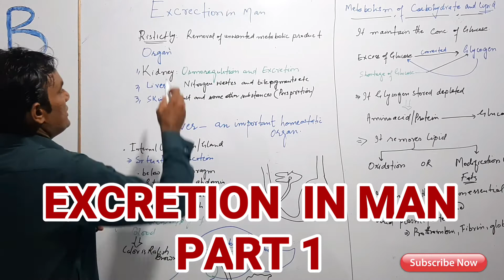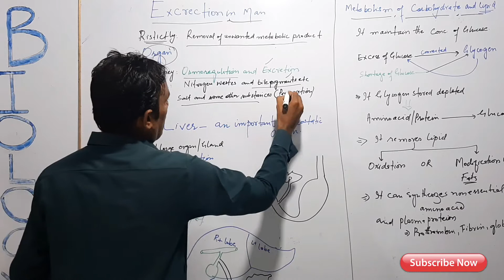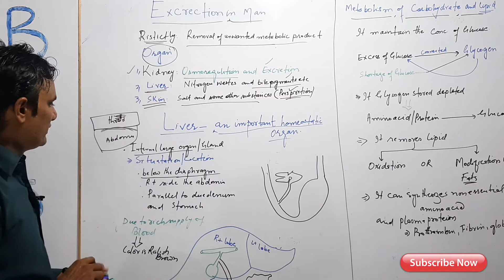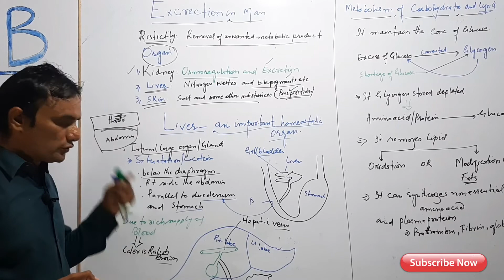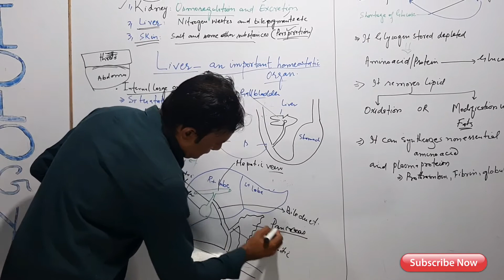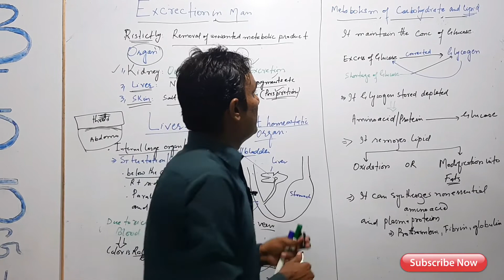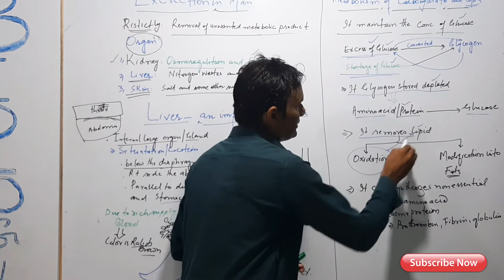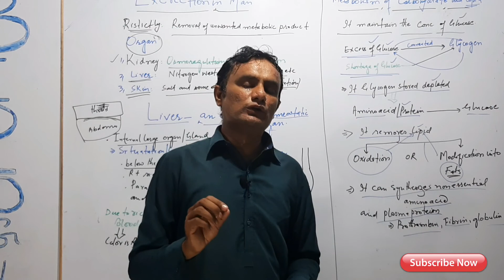EXCRETION IN MAN, LIVER , KIDNEY, SKIN, LIVER AS A HOMEOSTATIC ORGAN, METABOLISM OF CDRBOHYDRATE & L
EXCRETION IN MAN, LIVER , KIDNEY, SKIN, LIVER AS A HOMEOSTATIC ORGAN, METABOLISM OF CDRBOHYDRATE & Lipids, sindh college education